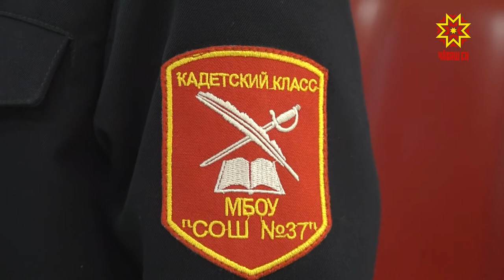Вручение светоотражающих элементов в СОШ №37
Соблюдение правил дорожного движения  - тема особенно актуальная перед началом каникул. Заключительную учебную неделю этого года в школах посвятили не только елкам и выставлению оценок, но и профилактике безопасности на дороге.